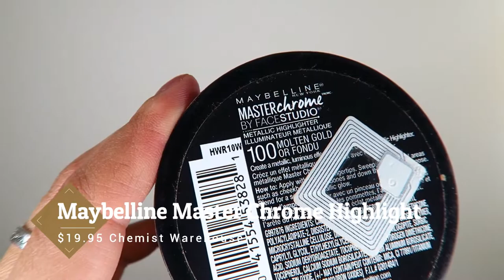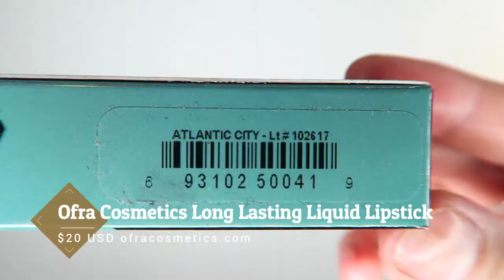Full Face of Holy Grail Products (Ride or Die Makeup Tag)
Ride or Die Makeup Tag Full Face of Products - In this video I talk about my RIDE OR DIE favourite makeup products, a full face of them! I believe Jaclyn Hill created this tag video, but I was inspired to create this video because of Tati Westbrook's Holy Grail Ride or Die Makeup Products video. I hope you enjoyed it, and let me know if any of these products are your holy grail products too! Love, Judie xoxo

Judie O’Meara
STRATHDALE 3550
VICTORIA AUSTRALIA

✔ MY STUDIO KIT:
Neewer CN-160 LED Video Lighting Kit
Neewer Portable 70 inches/177 Cm Camera Tripod
Neewer 20 inches Portable Desktop Macro Mini Tripod
2 x NB-13L Battery for Canon Cameras
NB-13L Battery Charger USB Charger
Western Digital 2.5" 1TB Solid State Drive
Softbox lighting Kit
Neewer 18" Ringlight Kit
SAJI Phone and Tablet Stand